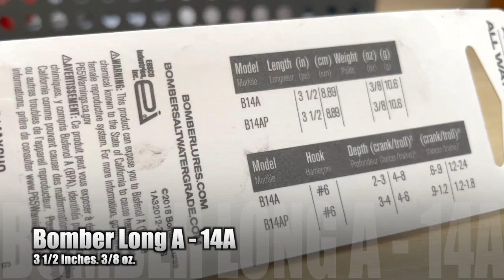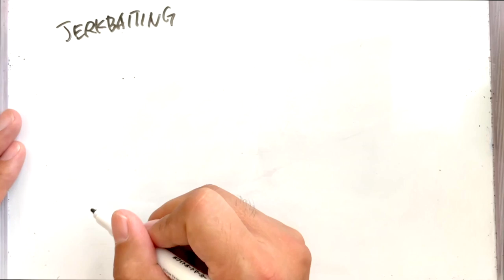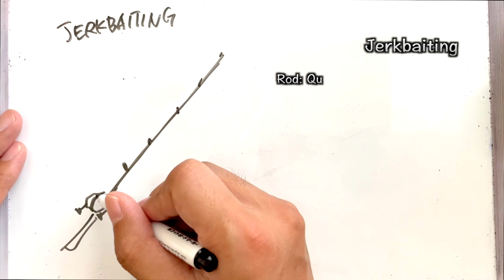[Bomber Long A] How to catch BASS [BASS FISHING]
Bomber Long A. The classic American jerkbait. In Japan, this lure is recognized as a masterpiece of the jerkbait for Bass fishing as well as Rattlin Rogue.

In this video, I’ll catch Largemouth Bass using Long A. Jerk! Jerk! Then the lure makes a super sharp dart action that attracts fish.

00:00 Intro
00:25 Talking about Long-A
03:11 Check the lure action!
04:12 How to jerk
05:05 Day1 - Fishing footage
07:22 Day2 - Fishing footage
09:47 Tackle information

Day 1:
Rod: Quantum Graphex 5.6 feet
Reel: Quantum Energy PT Left handle 6.3 normal gear.
Line: Silver thread AN40 20lb

Day2:
Rod: Shimano Scorpion 1581F-2
Reel: Daiwa Tatula Left handle 6.3.1 normal gear.